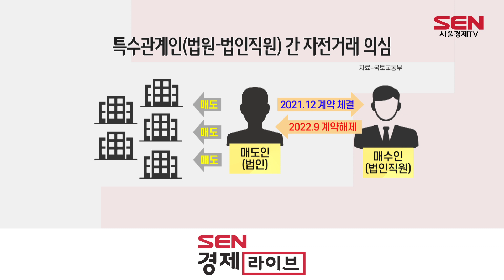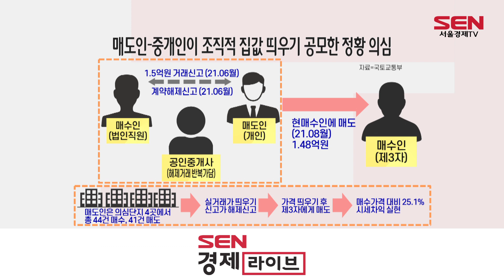[이슈플러스] ‘541건’ 가짜 집값 의심…“시세조작 뿌리 뽑는다”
[앵커]
집값을 시세보다 높여 거래를 한 뒤 신고했다가, 나중에 취소하는 이른바 ‘집값 띄우기’ 사례가 무더기로 적발됐습니다.
집값이 얼마나 어떻게 부풀려졌는지, 정부가 내놓은 대책은 뭔지 등을 산업2부 이지영 기자와 이야기 나눠보겠습니다. 안녕하세요.

[기자]
안녕하세요.

[앵커]
우선, 오늘 국토교통부가 시세조작 행위에 대한 조사 결과를 발표했죠. 어떤 내용이 담겼는지 먼저 짚어주시죠.

[기자]
네 국토부가 지난 2021년 1월부터 올해 2월까지 전국에서 이뤄진 아파트 거래 중 신고가 거래 신고를 하고 몇 달 뒤 취소하는 식의 의심 거래 1,086건을 대상으로 한 기획조사 결과를 발표했는데요.
총 541건의 법령 위반 의심 사례가 적발됐습니다.

특히 아파트 가격이 급등하던 시기인 2021년 1월부터 지난해 1월까지 거래된 적발 건수는 전체 적발 건 중 약 80%를 차지했습니다.

[앵커]
어떤 수법들이 적발됐나요?

[기자]
유형을 살펴보면, 시세조종 목적으로 허위 계약을 신고한 뒤 취소한 법인과 법인 직원 간 거래와 공인중개사 개입 거래 등의 다양한 허위신고 의심 거래 유형이 확인됐습니다.

우선 법인과 법인직원 간 의심 거래입니다.

지난 2021년 12월 14일에 부산에서 법인이 분양물건을 법인 직원에게 신고가인 3억 4,000만 원에 팔았습니다.
그런데 이 법인과 법인 직원이 체결한 거래는 약 9개월 뒤인 2022년 9월 15일에 계약이 해제됐고, 법인이 계약금을 몰수하지 않고 모두 반환했습니다.

신고가 해제신고 전후 해당단지 실거래가 현황을 살펴보면 2021년 9월까지만 해도 해당 단지의 시세는 2억 8,000만 원에서 3억 2,000만 원 정도였는데, 시세 조작 행위가 이뤄진 후에는 지난 5월까지도 원래 시세보다 높은 값에 거래되고 있습니다.

공인중개사가 개입한 사례도 있었는데요.

매도인이 고가를 포함해 여러 차례 해제신고를 통해 실거래 가격 상승에 영향을 준 뒤, 해제신고된 거래가격 수준으로 제3자에게 매도하는 방법으로 지방의 아파트단지 4곳에서 총 44건을 매수하고 총 41건을 매도했습니다.

이 거래에서 특정 중개사가 반복적으로 가담해, 매도인과 중개인과 공모한 게 아니냐는 의혹을 사고 있습니다.
이 사례도 마찬가지로 가격 띄우기 후 제3자에게 매도할 때는 매수 가격 대비 약 25%의 시세차익을 가져갔습니다.
방금 말씀드린 이 두 사례는 위법 의심 사례들로, 국토부가 현재 경찰청에 수사를 의뢰한 상태입니다.

이 사례 외에도 부모와 자식 등 특수관계 간 자전거래, 외지인 거래 등이 상당수 적발됐습니다.

[앵커]
방금까지 말씀 주신 내용은 의심이 된 사례들이고, 실제로 위법이 드러나 과태료 등의 조치가 취해진 사례들도 있나요?

[기자]
네. 아파트 거래 등기부 자료와 거래 신고 자료 분석을 통해 총 317건의 과태료가 조치됐습니다.
지역별로 살펴보면, 경기도가 84개로 가장 많았고, 부산이 38개, 대전이 16개, 서울이 14개로 나타났습니다.

여기에는 허위로 거래를 신고했거나, 계약 해제 후 해제 신고를 하지 않은 경우, 정상거래 후 등기신청만 하지 않은 경우가 포함됐습니다.
이중 허위 거래 신고는 총 10건으로 최대 3,000만 원 이하 과태료가 부과됐습니다.

[앵커]
이같은 시세조작 행위가 시장에 가져다주는 가장 큰 문제점은 뭔가요?

[기자]
시장에서 정확한 정보를 얻기가 어려워지는 겁니다.

시세조작 행위가 성행해서 실제 시장 가격보다 높게 거래가 된 후 취소되면 잠재적 매도자는 종전 대비 호가를 인상하게 되고, 실제로 가격 상승으로 이어집니다.
결국 실제 가치 대비 거품이 발생하는 건데,
시세조작 행위가 지속되면 지속될수록 적절한 가격에 비해 거품 발생이 더 커질 수 있습니다.

그간 집값을 올릴 목적으로 특정 아파트를 높은 가격에 허위로 계약한 뒤 실제로 오른 값에 거래가 이어지면, 돌연 계약을 취소하는 편법 거래가 이어져왔는데요.
등기 이전을 하지 않고 계약서만 쓴 상태에서 실거래가 신고를 할 수 있는 점을 악용한 것이었습니다.

실제로 부동산R114가 1월부터 지난달까지 실거래가 신고가 이뤄진 수도권 아파트 거래 8만8,900여 건을 분석한 결과, 수도권 아파트 10채 중 4채가 아직 등기를 하지 않은 것으로 집계됐습니다.
경기와 인천 지역은 이 비중이 30%대에 그쳤지만, 서울은 절반에 가까운 46%가 여전히 미등기 상태였습니다.
또 신고가로 계약했다가 6개월 후 해지한 비율이 올해 1분기에 44%가 넘는 것으로 나타났습니다.

[앵커]
시세조작 행위를 제대로 뿌리뽑기 위해선 정부의 강력한 조치도 필요해 보이는데요. 어떤 대책을 내놨나요?

[기자]
국토부는 이번 조치 외에 허위신고나 해제 신고 미이행으로 인한 집값 교란 행위 근절을 위해 제도 개선에 나섰다고 설명했습니다.

허위신고와 허위거래취소신고에 대한 처벌 기준을 3년 이하의 징역 또는 3,000만 원 이하의 벌금으로 높인 부동산거래신고법 상의 벌칙규정 개정안은 지난 4월에 개정작업이 이뤄져 오는 10월 19일 시행을 앞두고 있고요.

지난달 말에는 불필요한 집값 상승을 사전에 차단하기 위해 아파트 실거래가 정보에 등기 여부를 함께 공개하도록 한 바 있습니다.
등기이전까지 완료해야 집에 대한 완전한 소유권이 넘어가는 건데, 등기를 하지 않고 신고만 했다가 취소하는 사례가 많아져, 이같은 조치를 시행한 겁니다.
즉 진짜 거래가 됐다는 것을 확인해주기 위한 조친데, 이렇게 되면 소비자들은 “이 가격에 이 매물이 거래돼서 소유권까지 넘어갔으니, 나중에 취소될 리는 없겠구나”하는 정보를 확실히 알 수 있게 되는 겁니다.

또 국토부는 현재 한국부동산원을 통해 ‘AI를 활용한 부동산 이상거래 선별 고도화 방안 연구’를 진행하고 있는데요.
용역 결과를 바탕으로 미등기 거래에 대해서는 기존엔 지자체에 통보해 과태료를 부과했는데 앞으로는 상습 위반 의심 건에 한해 국토부가 직접 조사해 경찰에 수사 의뢰할 계획입니다.

[앵커]
네 지금까지 이지영 기자와 이야기 나눠봤습니다. 고맙습니다.